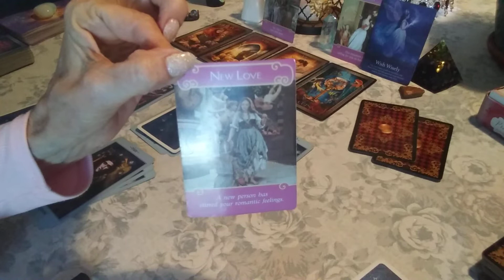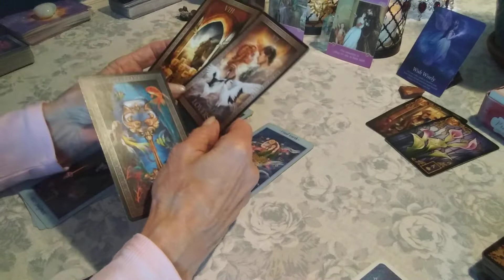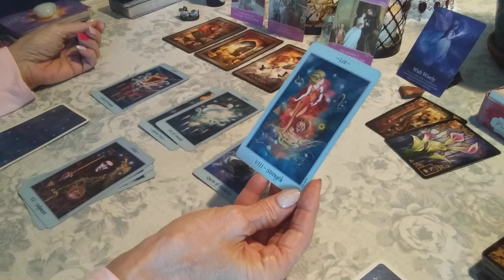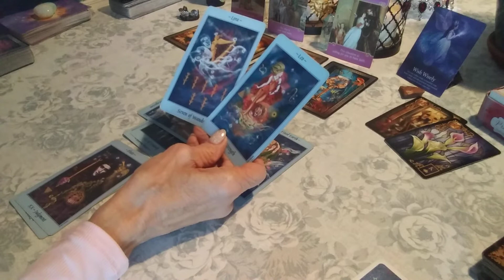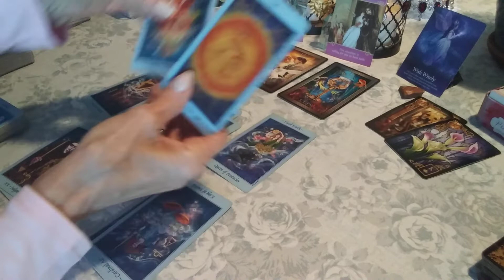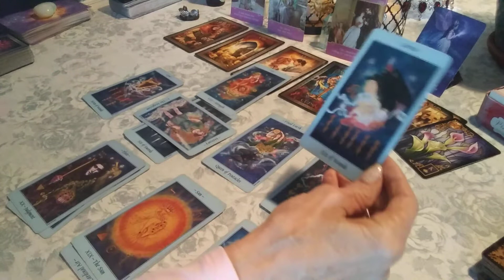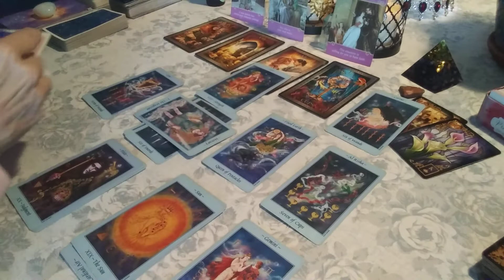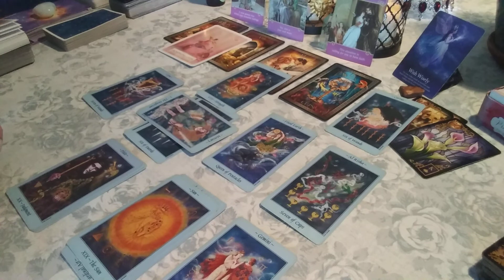♌ LEO " REAL LOVE?🙏💕👌 OH YES! BEST READING I HAVE EVER DONE FOR YOU.